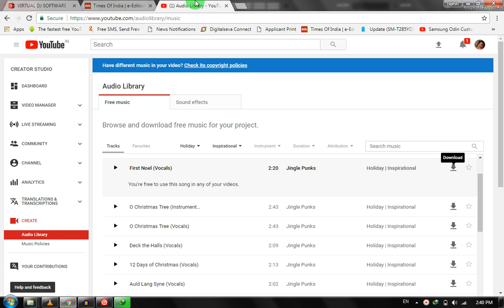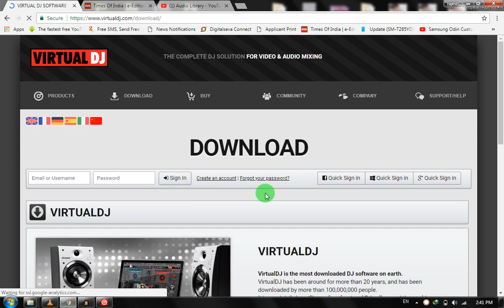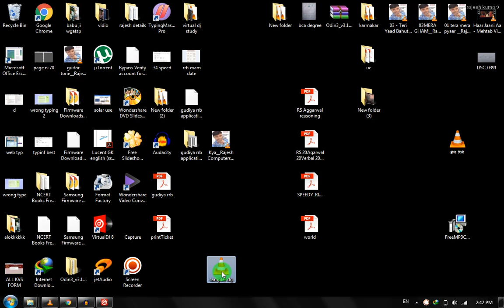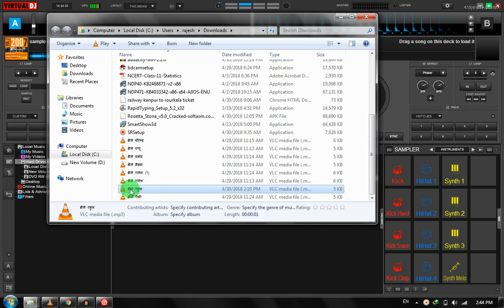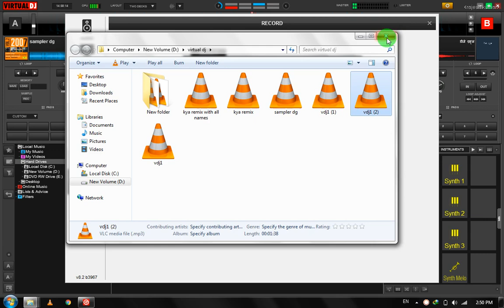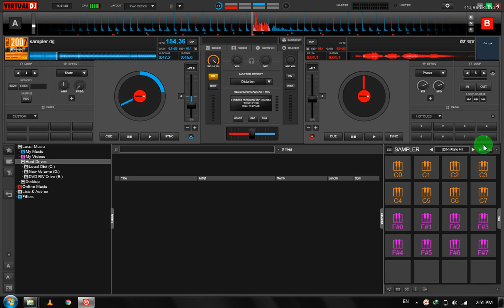डीजे रीमिक्स कैसे बनायें // how to make dj remix using virtual dj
yah virtual dj ka ek  tutorial  hai jisme aap kisi bhi  gaane ka remix bana sakte hai
ye video keval short demo hai , aap virtual dj ka use karke mixing jaie aur bhi kai kaam kar sakte hai